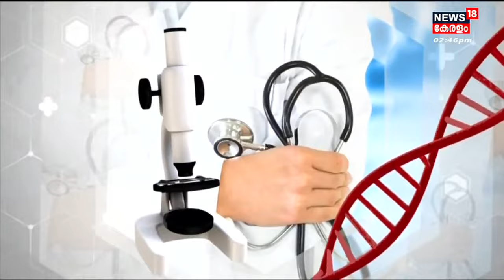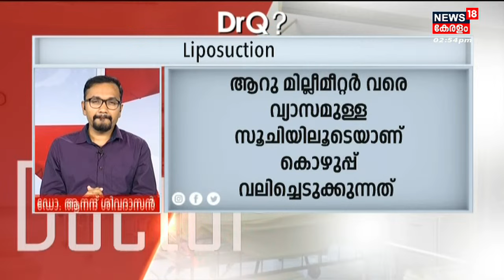Dr Q | ശരീര ഭാരം കുറയ്ക്കാൻ എളുപ്പ വഴികൾ ഉണ്ടോ | എന്താണ് Liposuction ? | Malayalam Health Show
Dr Q : ശരീരഭാരം കുറയ്ക്കാൻ എളുപ്പ വഴികൾ ഉണ്ടോ ? എന്താണ് Liposuction ? എന്ന വിഷയത്തിൽ പ്രേക്ഷകരുടെ സംശയങ്ങൾക്ക് Dr Anand Sivadasan മറുപടി പറയുന്നു.